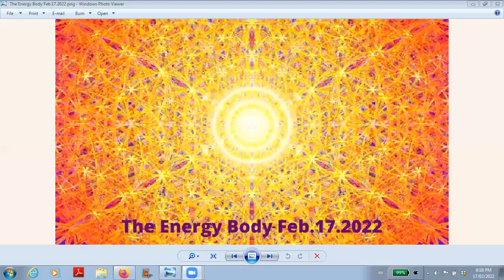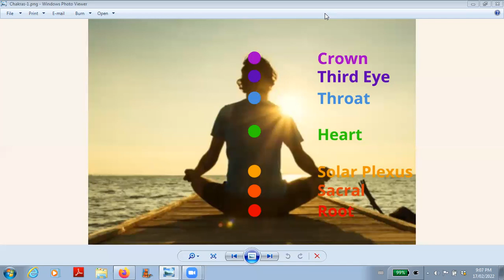The Energetic Body Feb.17.2022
Dear Friends,  we are made up of energy.  We may not be able to see energy, however we can certainly feel energy and the effects of energy.  What does our Energy Body tells us about ourselves?  This is the topic of exploration on this episode.